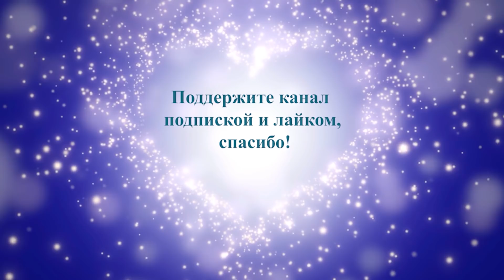"Не знаешь что-ли, что это грех большой!?" / история из жизни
Необычная история о том, как пожилая женщина приютила молодую женщину которой не куда было идти...